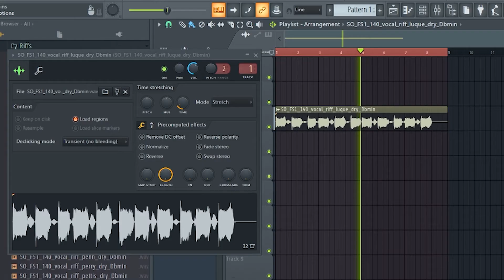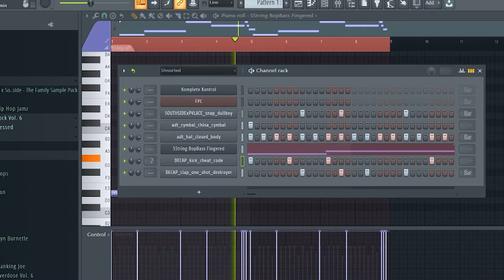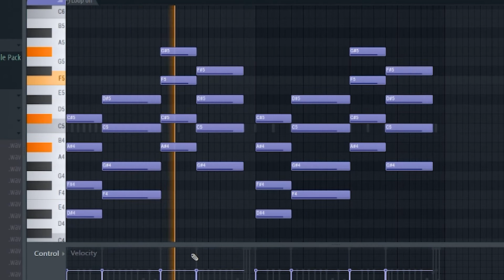BEST VOCAL SAMPLE TRAP BEAT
Hey everyone!
I recently bought a new sample pack from splice and found some amazing vocal samples to sample in FL Studio 20! Check out what I make with it!